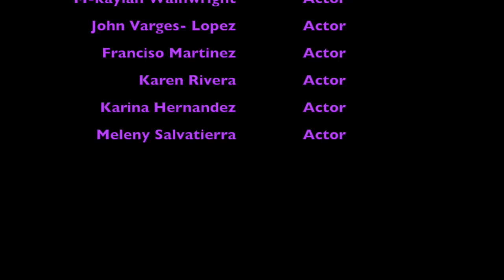Revenge Jensen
This video is about Creative Writting - Jensen